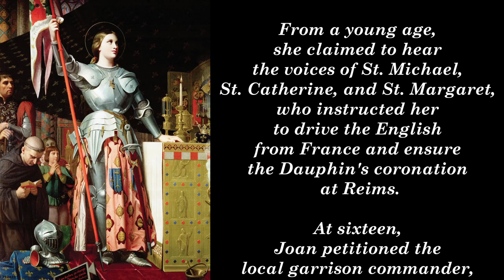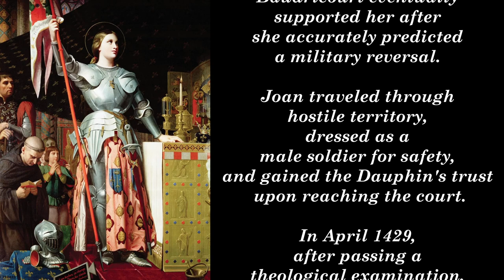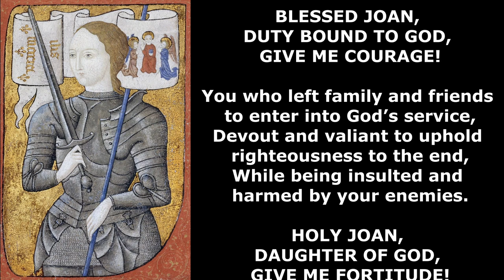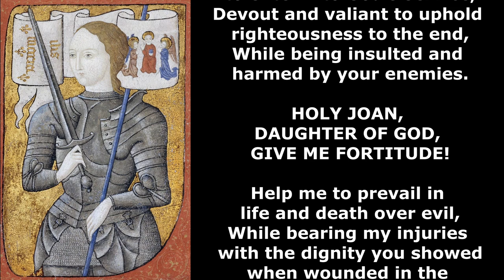Prayer to St. Joan of Arc's intercession in Times of Trouble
Trouble." 🌹 This powerful prayer calls upon the intercession of St. Joan of Arc, a revered Catholic saint known for her extraordinary courage and unwavering faith in the face of adversity.

St. Joan of Arc, the patroness of soldiers and those who face great challenges, offers us a shining example of bravery and trust in God. 📖 In this prayer, we seek her guidance and protection during our own times of trouble, asking for her help to remain steadfast and courageous.

The serene and beautiful Gregorian chant accompanying this prayer enhances the spiritual experience, creating a sacred atmosphere that brings peace and comfort to your heart. 🌺 Allow the timeless melodies of chant to elevate your spirit and deepen your connection to St. Joan of Arc.

Join us in this sacred moment of prayer and reflection, as we turn to St. Joan of Arc for strength and divine assistance.